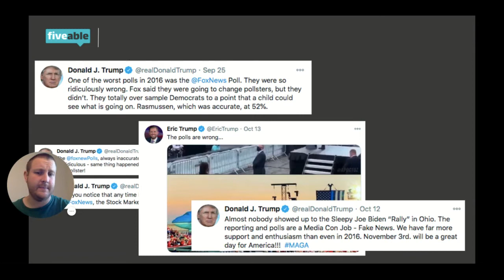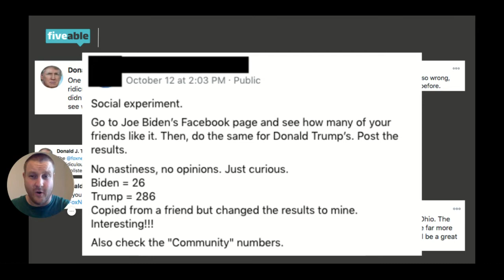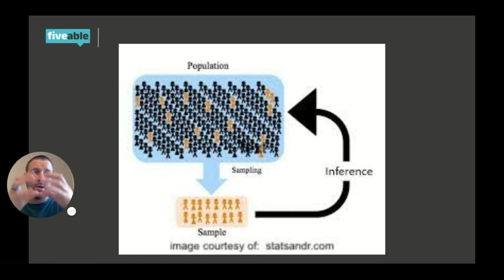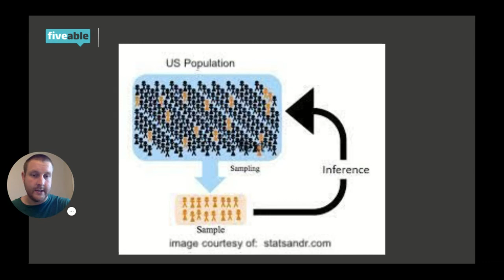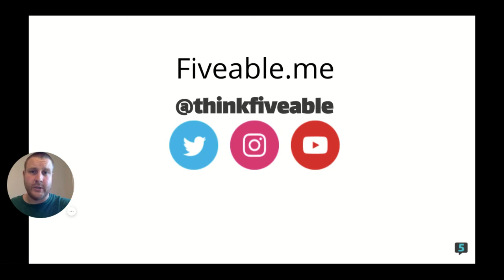How Are Polls Taken for a National Election?